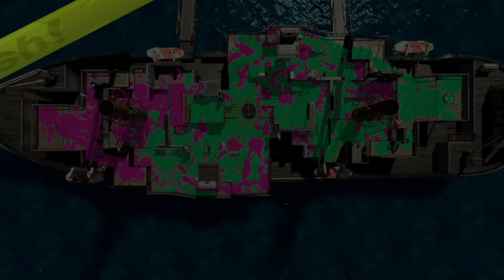【スプラトゥーン2】ヤグラのローラーはキルをとろう【S+50】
【ニコニコチャンネル　生放送　ここでもよく配信してます　ここで有料で実写動画とかも見れます！無料ももちろんあるよ！】

【Openrec　よくここでスプラ生放送してます】

●『スプラトゥーン2 （Splatoon2）』
● 発売日 2017/7/21
● Nintendo
● Nintendo Switch 5,980円（税別）